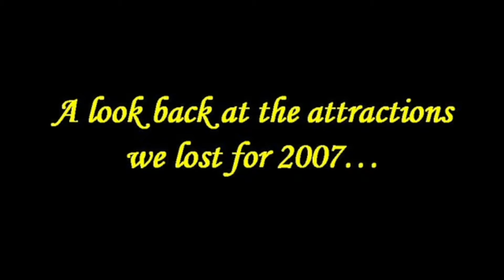Six Flags Great Adventure - In Memoriam 2007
A look back at attractions lost for 2007.

Please visit & join our site Greatadventurehistory.com for past,present, and future discussions! You can also find past and current park photos, videos, history and more!

**This is an unofficial Great Adventure fan site.
Visit the Six Flags Great Adventure Official Website for current park information.**